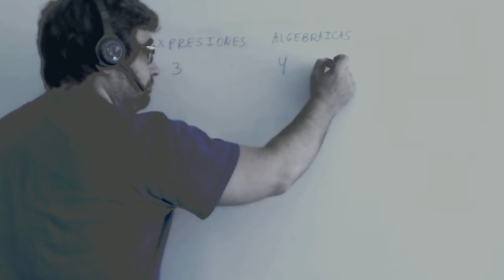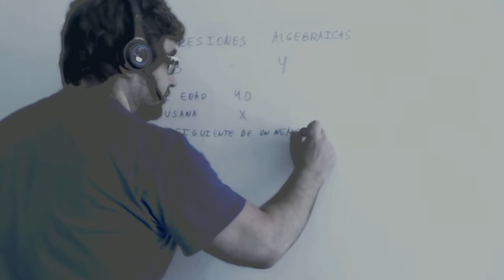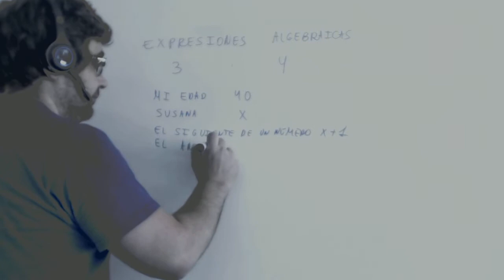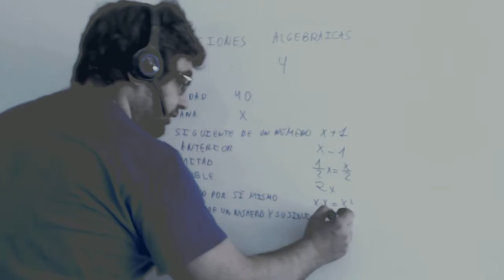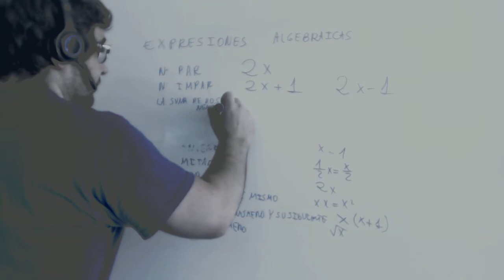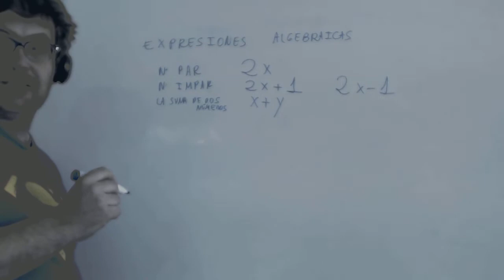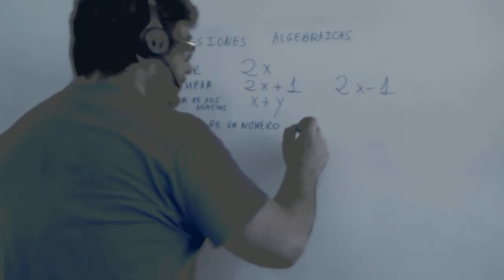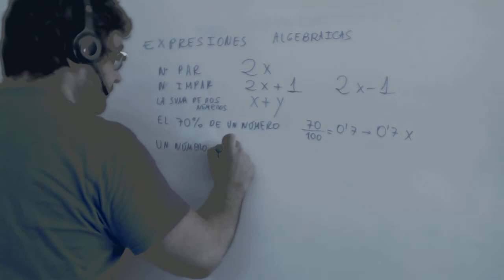El lenguaje algebraico Academia Usero Estepona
El lenguaje algebraico
Academia Usero en Estepona, el centro de formación con más vídeos en Internet del Mundo presenta: El lenguaje algebraico